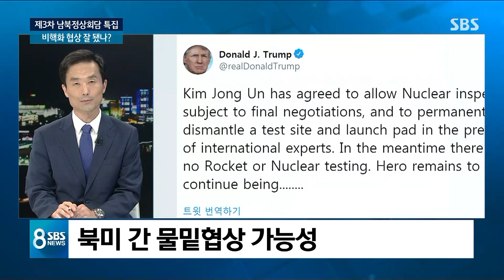"북, 핵사찰 합의" 트럼프 트윗…북미, 다른 물밑 협상? / SBS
그럼 안정식 북한 전문기자와 함께 오늘(19일) 평양 공동선언 내용 정리해보겠습니다.
Q. '비핵화 합의' 평가한다면?